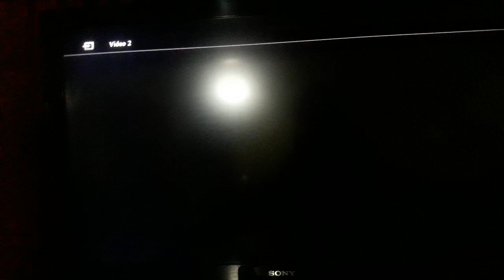PSX SCPH-9001 2da Unidad Logo Corrupto #1875 Mini Miedo Personificado